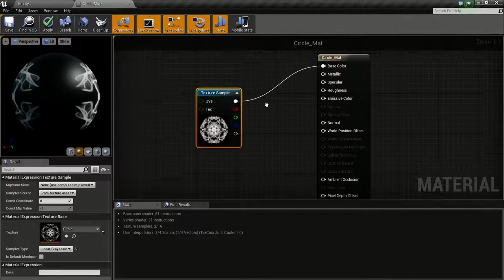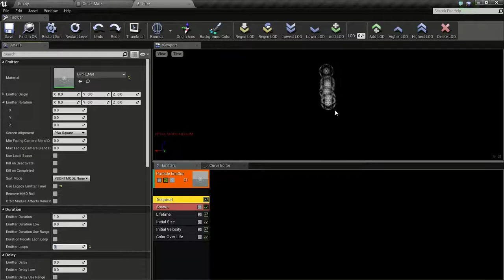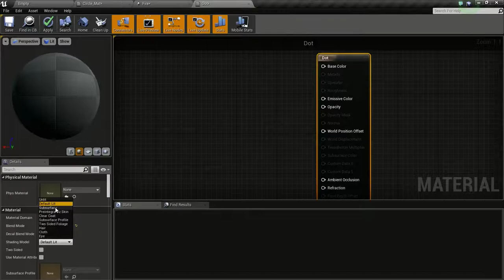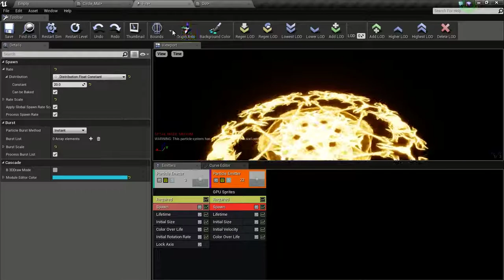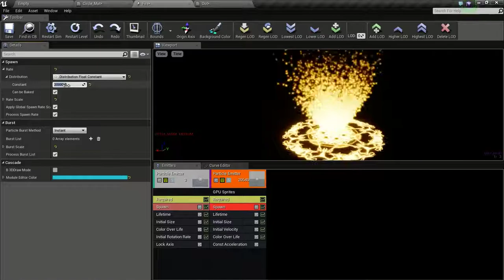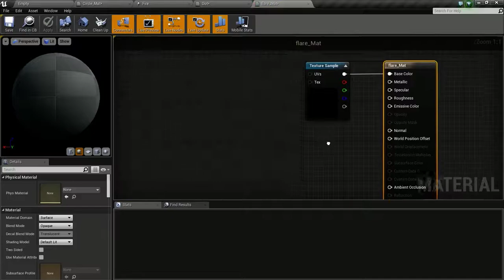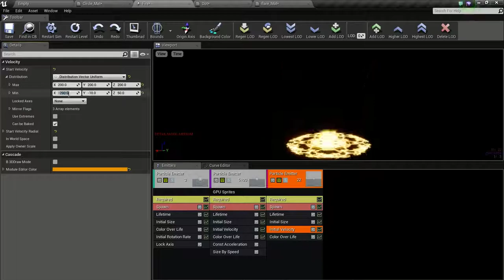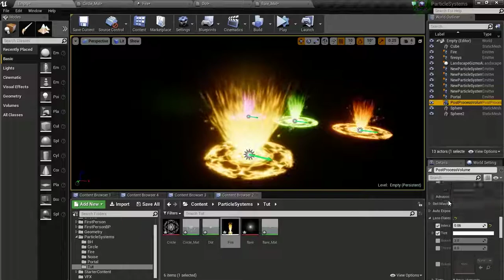Flame Spell - Particle System tutorial - [UE4]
Fire spell , flame circle thingy.It basically looks like a pillar of flames coming out of a flame circle with few sparks coming out of it as well.I hope you like it.